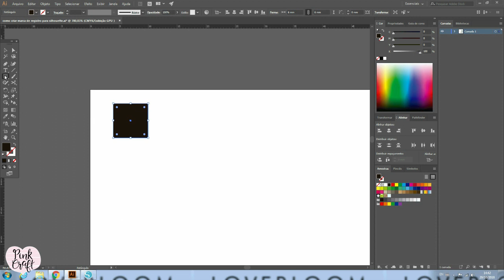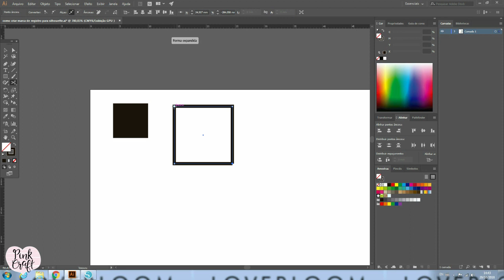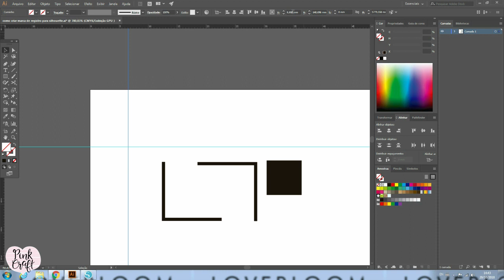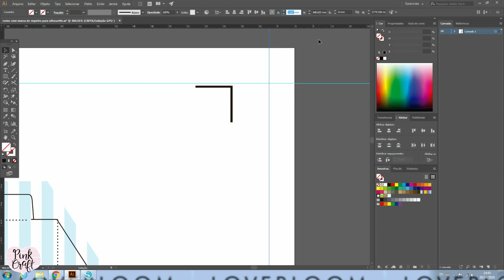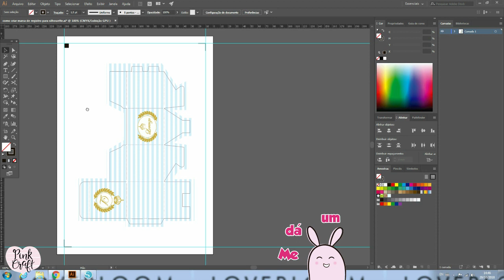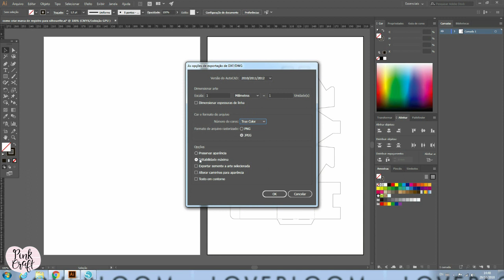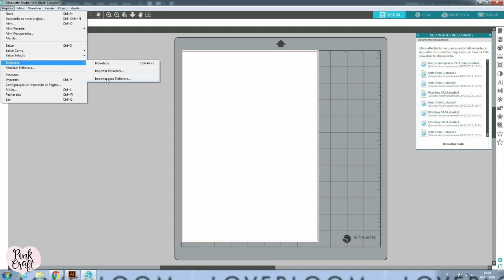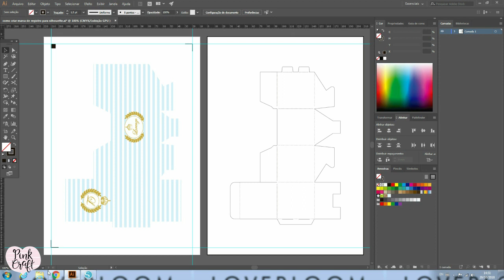Como Criar Marcas de Registro no Illustrator para Cortar na Silhouette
Nesse vídeo eu mostro como trabalho, para criar meus projetos no Illustrator e usar a Silhouette apenas para o corte. Mostro como criar as marcas de registro, como preparar o arquivo de corte, o arquivo de impressão, exportar para criar um arquivo DXF e importar no Studio da Silhouette. Tudo que você precisa saber para preparar o seu trabalho e fazer o print e cut perfeito, unindo essas duas ferramentas maravilhosas, que é o Illustrator e a Silhouette.